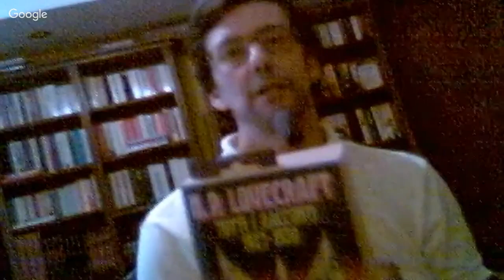dal vivo chiacchierando del ballottaggio francese e del panorama politico italiano!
San Ten Chan dal vivo dopo tanto tempo chiacchierando del risultato del ballottaggio francese e del panorama politico italiano Videocast provided by Emoze's Live on YouTube
Live video: al referendum del 17 aprile ha vinto il fronte astensionista e menefreghista! RENZI TEME IL REFERENDUM TRIVELLAZIONI Informazioni di voto per gli italiani residenti all' estero
Elettori residenti all’ estero ed iscritti all’AIRE
Gli elettori residenti all’estero ed iscritti nell’AIRE (Anagrafe degli Italiani Residenti all’Estero) riceveranno come di consueto il plico elettorale al loro domicilio. Si ricorda che è onere del cittadino mantenere aggiornato il Consolato circa il proprio indirizzo di residenza. Chi invece, essendo residente stabilmente all’estero, intende votare in Italia, dovrà far pervenire al consolato competente per residenza un’apposita dichiarazione su carta libera che riporti: nome, cognome, data e luogo di nascita, luogo di residenza, indicazione del comune italiano d'iscrizione all'anagrafe degli italiani residenti all'estero, l'indicazione della consultazione per la quale l'elettore intende esercitare l'opzione. La dichiarazione deve essere datata e firmata dall'elettore e accompagnata da fotocopia di un documento di identità del richiedente, e può essere inviata per posta, per telefax, per posta elettronica anche non certificata, oppure fatta pervenire a mano al Consolato anche tramite persona diversa dall’interessato entro i dieci giorni successivi alla data di pubblicazione del Decreto del Presidente della Repubblica di convocazione dei comizi elettorali, ossia ENTRO IL 26 FEBBRAIO 2016 (con possibilità di revoca entro lo stesso termine).L’opzione (un modulo è reperibile qui) può essere inviata per posta, per telefax, per posta elettronica anche non certificata, oppure fatta pervenire a mano al comune anche da persona diversa dall’interessato (nel sito htpp:// sono reperibili gli indirizzi di posta elettronica certificata dei comuni italiani).
BreakingNews Ultime Notizie Matteo Renzi presenterà le dimissioni se non passa il suo referendum Ad agosto Matteo Renzi si dimetterà come promesso? Promesse di Renzi non mantenute serve uno SHOCK all'economia! Matteo Renzi parla del governo e delle continue promesse mai attuate! pensioni d' oro e aumento pensioni minime: solo il M5S a favore ! Servizio Pubblico quando Michele Santoro difende ospiti politici e sgrida Marco Travaglio e Luisella. Marco Travaglio litiga con Santoro e lascia lo studio di Servizio Pubblico in diretta TV Beppe Grillo Tomas Milian Bombolo e Giorgio Bracardi tutti mandando a fanculo! Hanno mandato a fanculo Beppe Grillo a Genova lui che mandava gli altri a fanculo! Il Captain San Ten Chan parla di politica e da dei suggerimenti a Marco Travaglio! San Ten Chan chiacchiera di nuovo di cose nuove! Talking again of new things! San Ten Chan conversa ancora una volta con tutte e tutti voi del bi e del ba! San Ten Chan domanda Ma quando si vota E si ricorda del Grande Giorgio Bracardi! Ten Chan risponde a delle domande sulla politica Italiana e chiede cosa ne pensiate delle prossime elezioni! San Ten Chan commenta come Renzi ed i politici del 3º mondo parlano male in inglese! San Ten Chan chiacchiera ancora con voi senza consultare i temi più ricercati su Google Trend! Ten Chan vi parla dal vivo! San Ten Chan chat at you from LIVE! San Ten Chan parla dei suoi vestiti della politica e di altre cose ancora! San Ten Chan esprime brevi esternazioni su svariati temi San Ten Chan riassume le attività del giorno! San Ten Chan ha trovato una spiegazione al Giorno dei Quattro Papi Il Capitan San Ten Chan commenta il giorno dei quattro Papi SanTenChan commenta il cazzo sfuggito a Papa Francesco